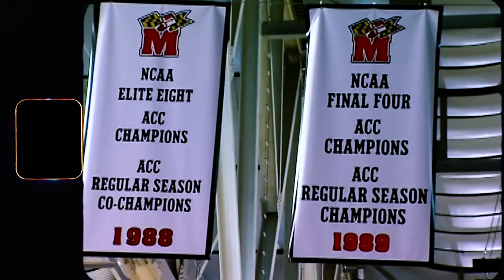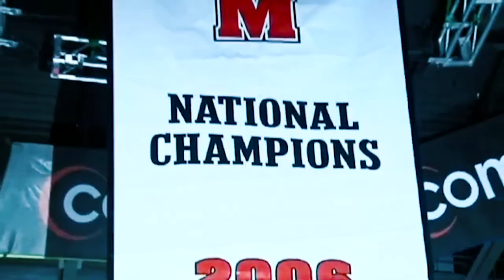Maryland Women's Basketball 50th Anniversary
1,029 wins
37 postseason appearances
22 conference championships
17 Sweet Sixteens
14 Elite Eights
6 Final Fours
1 National Championship
1 Program